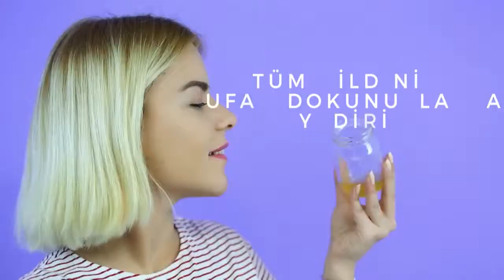Pürüzsüz Makyaj - Şipşak Trendi